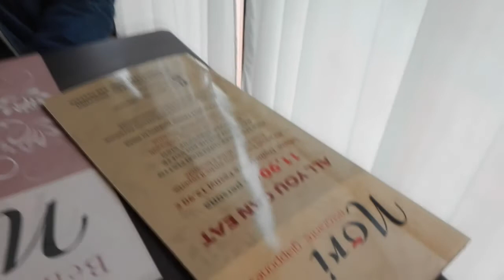IL MIO COMPLEANNO al NORI - RISTORANTE JAPPONESE tra SUSHI & SASHIMI